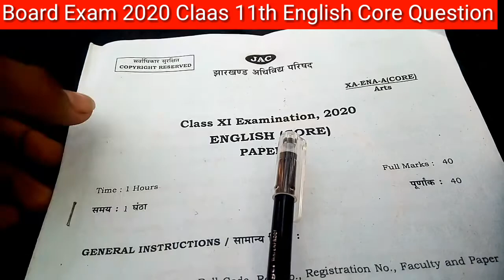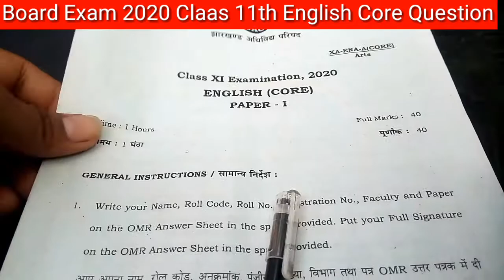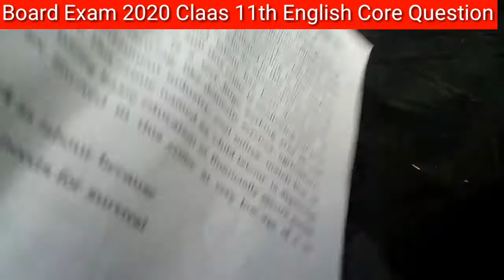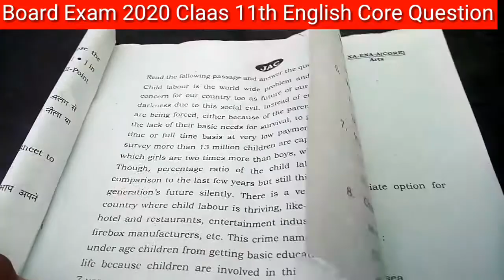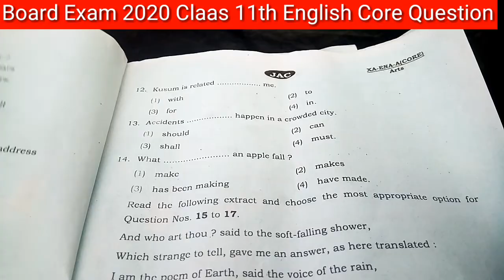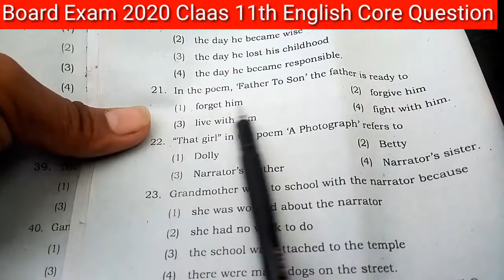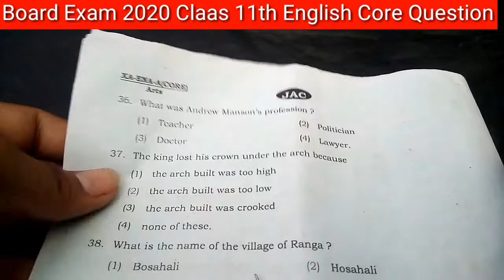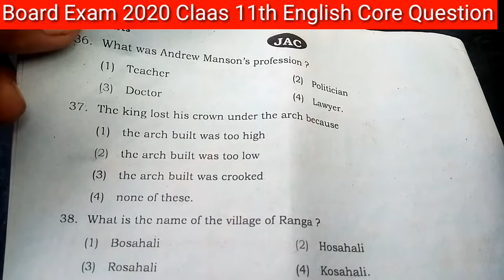Board Exam English core Class inter 11th Colleges 2020 2021 pichhle sal Ka question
English core Class Inter College Class 11th इंटर कालेज